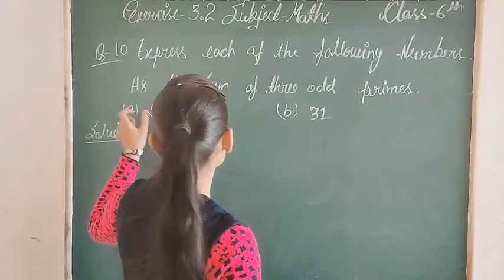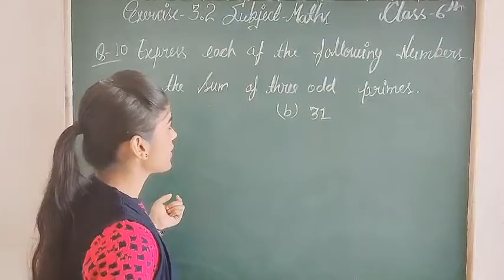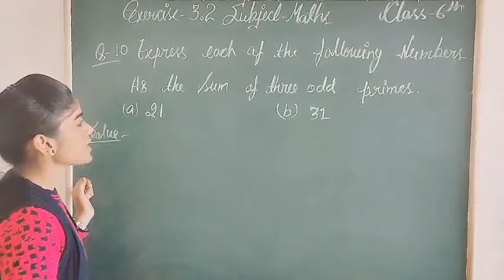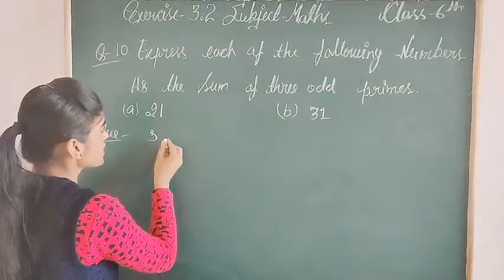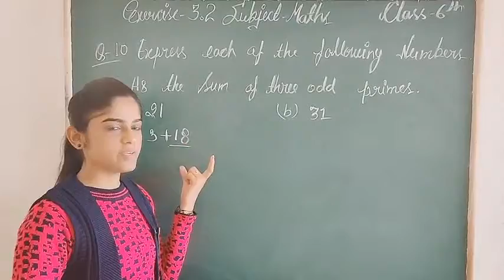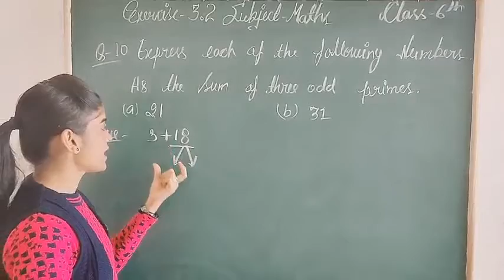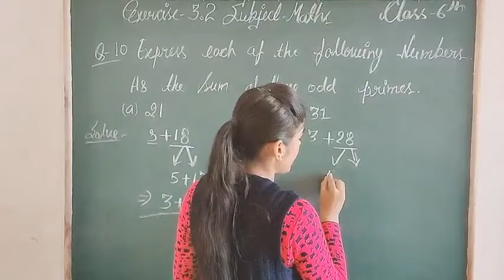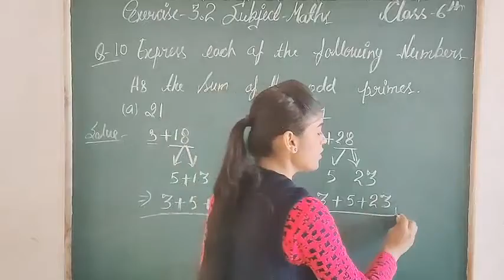Class - 6th | Mathematics | Chapter - 3 | Exercise - 3.2 | Question - 10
Video by Miss. Varsha Dangi